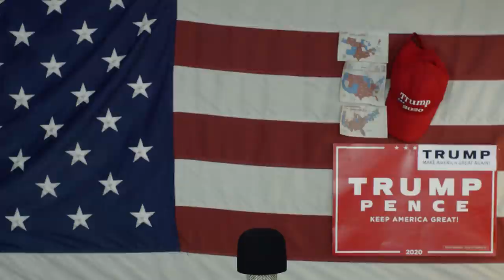Jednopartyjna Komuna Amerykańska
tłitery jutuby fejsbuki sprzedały się komunistom, ale nadchodzi konkurencja konserwatywna, 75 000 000 głosujących na Trumpa przejdzie na inne platformy + 40 milionów które nie głosowały @GłosZAmeryki ,